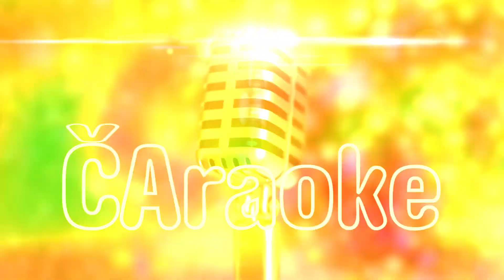ČAraoke 2 - PETRA ROBOTIĆ / Srića put do srca zna